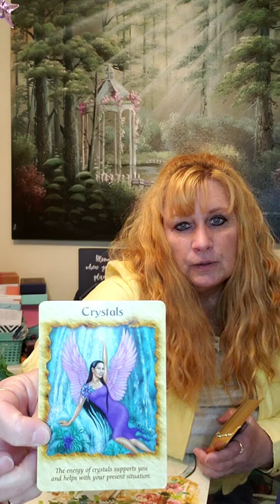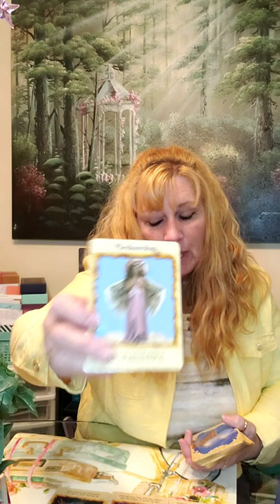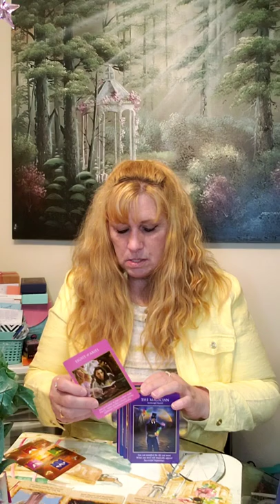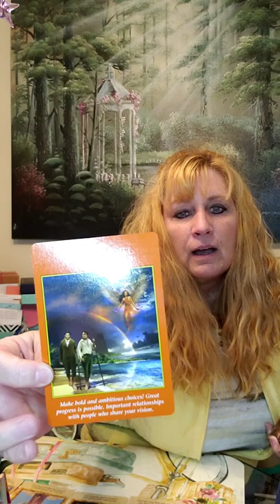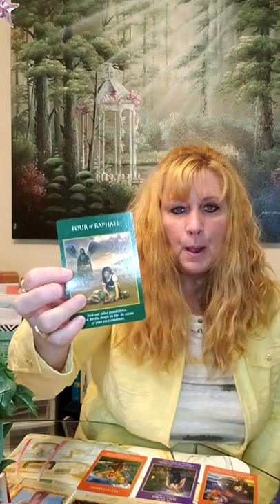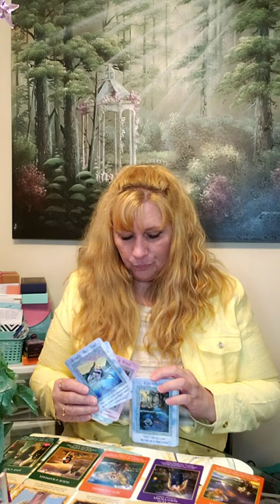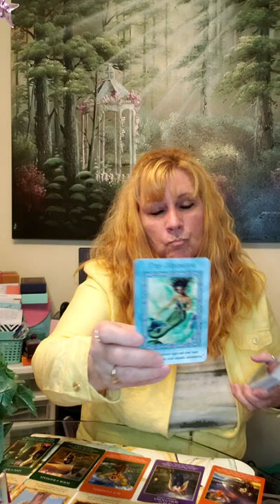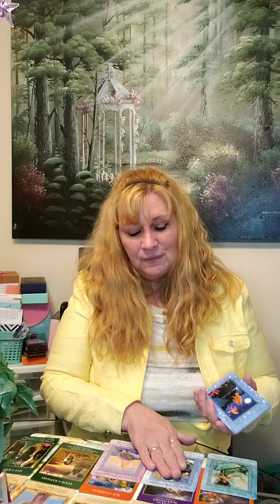Spring Cleaning Of Ourselves..Taking a Closer Lookat What Needs To Be Cleaned Up on The Inside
Book:

Awake In The World by Debra Moffitt

Mermaids and Dolphins by Doreen Virtue